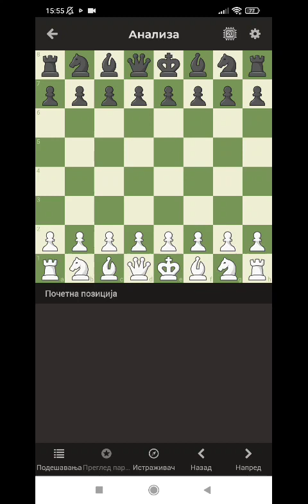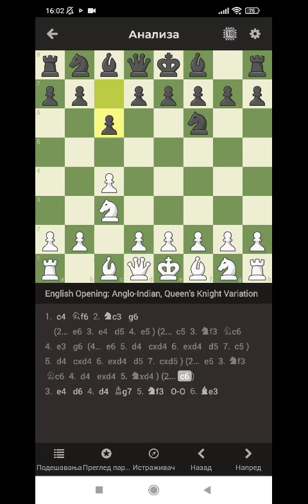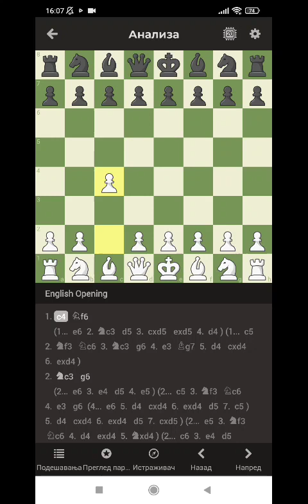Plan izgradnje repertoara otvaranja za belog zasnovanog na zatvorenim sistemima